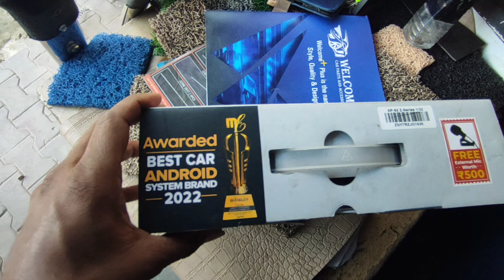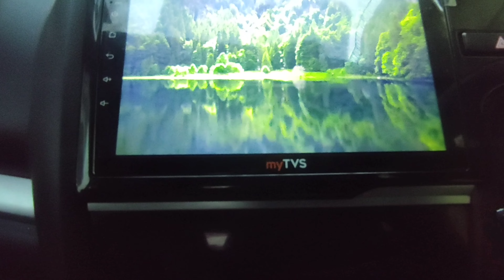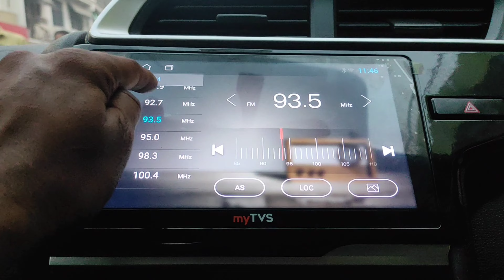My Tvs Android Car Stereo| My TVS Android Car Stereo Review | 8896930755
Android Player for car
best Android car stereo
android car player
android car stereandroid car stereo
My tvs android car stereo
android auto
My tvs android car stereo 9 inch
best car stereo
performance of mytvs tav61
best android car stereo apps
car stereo 2023
android car stereos
kia
hundai
mahindra
marutisuzuki
honda
best car accessories shop
car accessories shop in kanpur